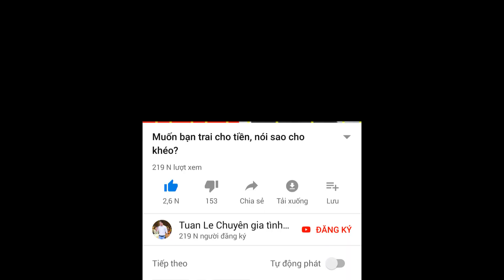Quay lại sau chia tay, lành ít dữ nhiều